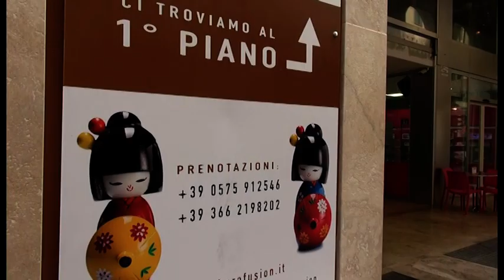Arezzo.Trascinano un tonno e lo infilano dentro a un ascensore: Asl chiude ristorante